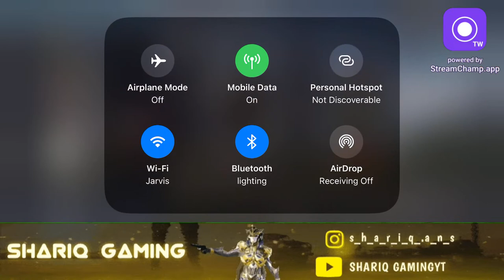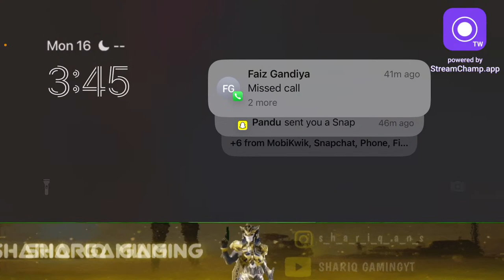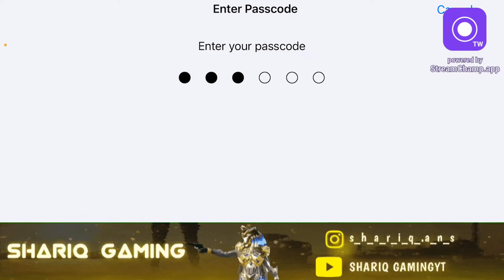New😎Season 5+KD😝MAINTAIN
We Found SECRET Weapon In FLEET SMP 😱
HIMLANDS - CanWe Save Wizard? [S-4 part 34]
Watch Till End🤣🤣 Last Me Lol Moment 😂
Rawani Gaming
GYA 5 : Franklin Survived Tsunami & Found Lost Shinchan And pinchan In GTA 5! (GTA 5 Mode)
THE PRISON ESCAPE | CALL OF DUTY MODERN WARFARE II GAMEPLAY #7

OMG😱Glacier x suit fight😈in pochinki
Wait for😱this Grenade Kill😈or Last Enemy
Wait for😱This Grenade 2 Enemy😈 Knockout
Don't Miss😱This Clutch Georgopol😈city
Don't Miss😈this 1v2 Clutch😱with UMP45
Don’t😱miss 1v3 Clutch or👿last Enemy Reflex
Don’t😱Try Rush me grenade👿attack
Don’t😱miss this🚗vehicle👿spray UMP45
Don’t🥵miss Pochinki😱gameplay
Chicken😱dinner Op😈BGMI
Wait for😱last 3 Enemies👿
knockout with UZI 1v2😱in military base
Wait😈for this Clutch😱new event
Don’t miss🤣this 1v3 Clutch Enemies surprised😱
Don’t miss👿this 1 vs 3 😱Clutch in BGMI new event
OMG 1vs4 Clutch in military base C building
I killed GlacierM416 वाला on UMP45 Op
Wait for last Enemy Kill on UMP45 god spray
Don’t miss this UMP45 short in Erangel map
bgmi funny commentary bgmi

kar rakha system to hang
lagu dj
omg natok
police siren pakistan
pomeranian dog
soldi in nero
study table
th11 layout copy link
tibo inshape
tik tok video pubg
you say disco you say party
жездуха 38 серия

#7 ci sinif riyaziyyat sah 84
beast tamer episode 11
bebek sonic
big boss
cacing besar alaska
clash royale
dhee 15 latest promo
euro truck simulator 2 download..
futbol gs
ghani syaani
how to win every cs rank
jason voorhees